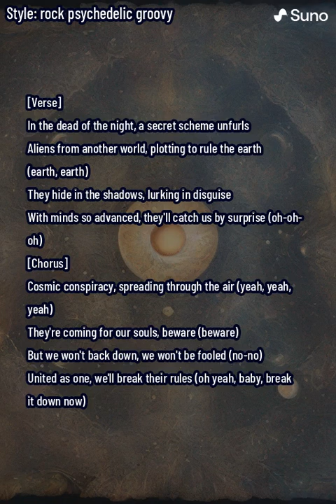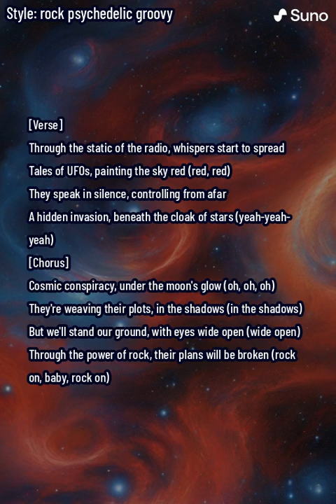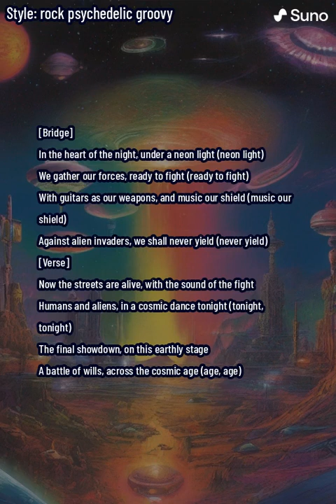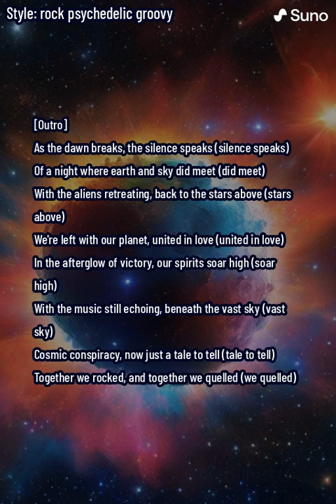Cosmic Conspiracy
Embark on a musical journey through the heart of a 60s psychedelic rock odyssey with "Cosmic Conspiracy." This groovy track transports you to a time when the earth's fate hung in the balance, under the shadow of a secretive alien plot. As the story unfolds, you're plunged into a world where hidden invaders from beyond the stars scheme to take over our world, moving in silence and cloaked in the night.

With its rich, vibrant melodies and electrifying guitar riffs, "Cosmic Conspiracy" captures the essence of classic rock while weaving a tale of intrigue, resistance, and unity against a cosmic threat. The lyrics paint a vivid picture of humans and aliens caught in a clandestine dance of destiny, where the power of rock 'n' roll becomes humanity's ultimate weapon.

The song kicks off with an atmosphere of suspense, as whispers of an alien invasion spread. Through the static of the radio and tales of UFOs, a cosmic conspiracy begins to unravel. But as the night progresses, a neon-lit battle ensues, with music as our shield and guitars as our swords. In the climactic showdown, the spirit of rebellion shines through, showcasing the unyielding courage of those who stand up to the invaders.

As dawn breaks, "Cosmic Conspiracy" leaves us with a message of hope and unity. The aliens retreat, and the earth is left in peace, united by the shared victory and the universal language of music. This song is a tribute to the enduring power of rock 'n' roll to inspire, unite, and overcome even the most outlandish of challenges.

Join us in celebrating the triumph of the human spirit with "Cosmic Conspiracy." It's not just a song; it's an experience—a testament to the wild, imaginative heart of the 60s, revived for listeners of today. Whether you're streaming on YouTube or Bandcamp, prepare to be taken on an unforgettable voyage through time and space, where music is the key to unlocking the mysteries of the universe.